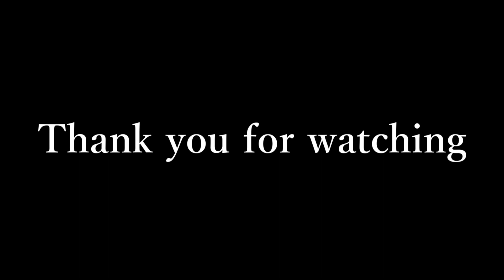DJ KorDai - Splash hack 【Dubstep/EDM】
やばい新曲を描きました。
今回は僕の趣味だけの音を採用し、
やりたいことをやりました！！
皆さんご視聴よろしくお願いします！！